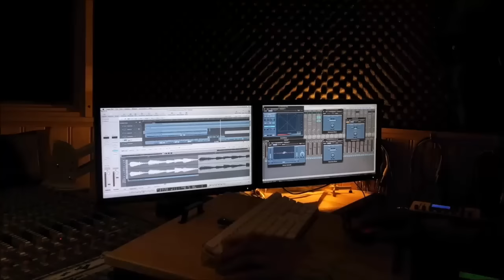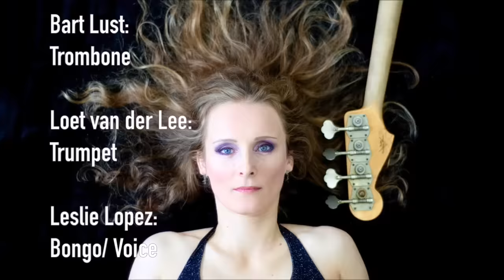Simone Croes Video Teaser | Pick up your bass | Jazz Funk Fusion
Teaser Video from the Jazz funk & fusion album 'Pick up your Bass' from bass guitarist Simone Croes. Highlighted in the Readers Spotlight on the bass guitar website 'notreble.com'

Download the track 'Pick up your bass' on

Musicians:
Simone Croes: Bass Guitars,
Edwin van Beek: Guitars
Maarten Helsloot: Keyboards / Piano
Susanne Alt: Alto Saxophone and Flute
Mark Alban Lotz: Alto Flute
Michelle Courtens: Cello
Bennie Top: Drums
Jay-Tee teterissa: Drum Programming
Bart Lust: Trombone
Loet van der Lee: Trumpet
Leslie Lopez: Bongo / Voice
Ward Veenstra: Guitars
Willem Hellbreker: Soprano / Tenor Sax
Compositions by: Simone Croes
Arrangements by: Simone Croes
Music Produced by: Simone Croes, Jay-Tee Teterissa, Edwin van Beek
Music Mixed and Mastered by: Jay-Tee Teterissa
Video made by: Jay-Tee Teterissa
Photo's made by:
Gerard van der Wal, Suzanne Muller/Susie Q and Elmer de Haas